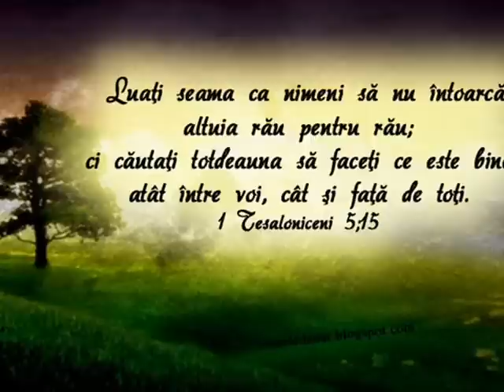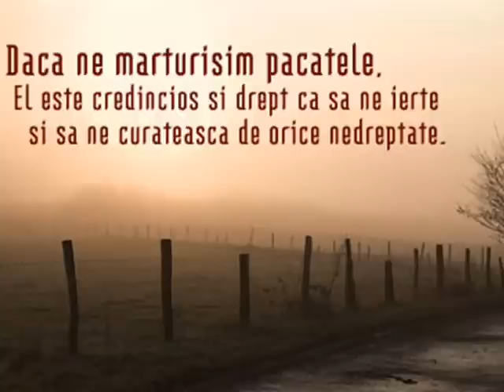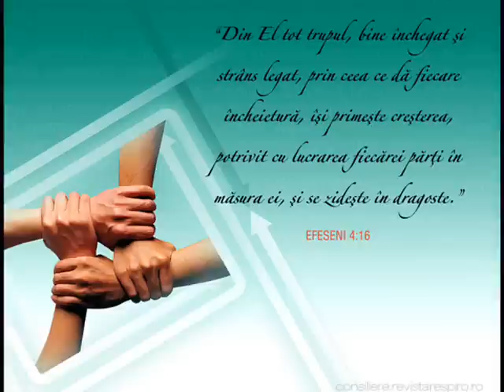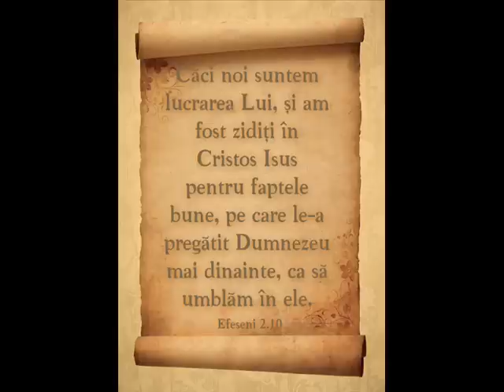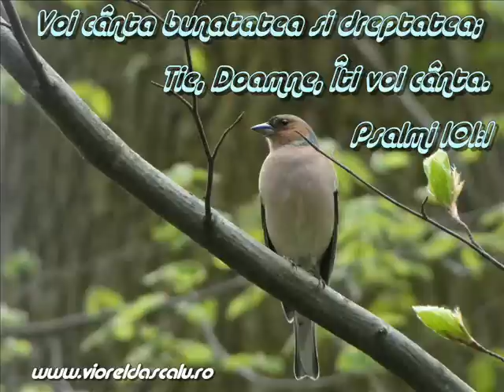simona ardelean ma cunosti